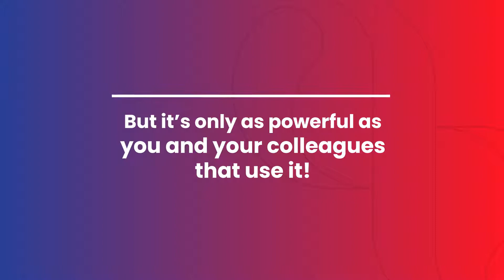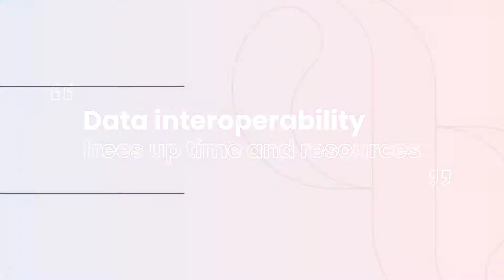Servelec eLearning for Rio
Online learning platform which will transform the learning experience of your workforce. Using the interactive tutorials, mini courses and activities your team will be educated from any location, on any device in a consistent manner.